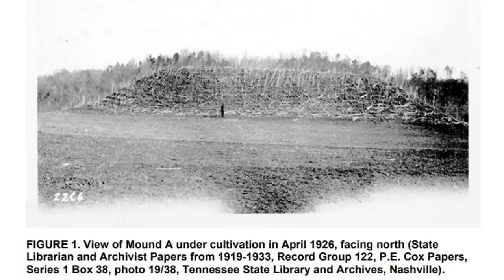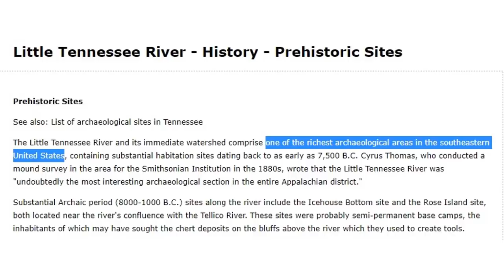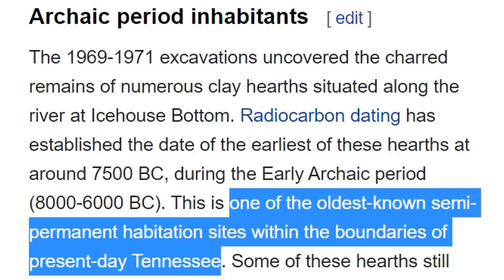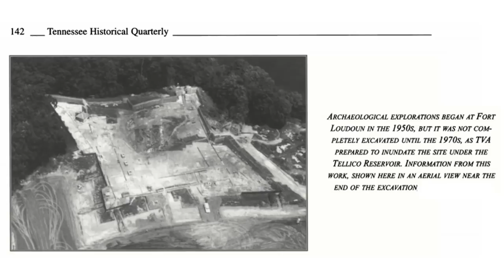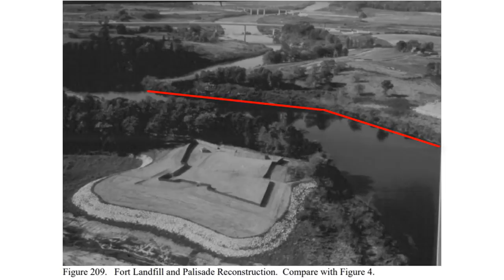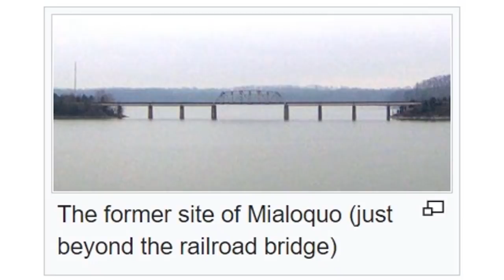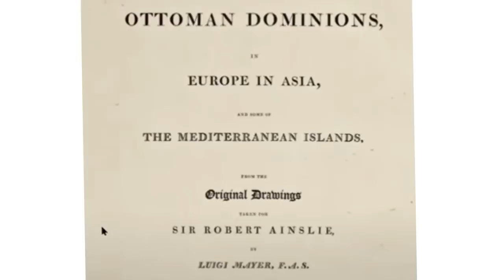Were Cherokee and Prehistoric Sites Flooded to Hide Global Timelines ?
Simple question : Were Cherokee and Prehistoric Sites Flooded to Hide Global Timelines? I present my findings from East Tennessee. Leave your comments so we can find truth in fiction.

Freedomslips.com

●▬▬▬  AV Content ▬▬▬●
Created & Produced by David DuByne